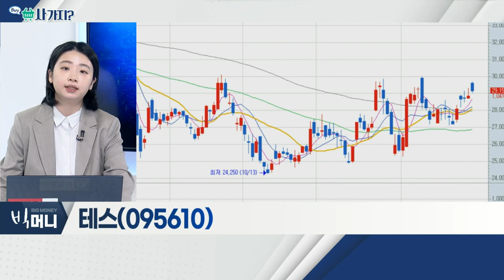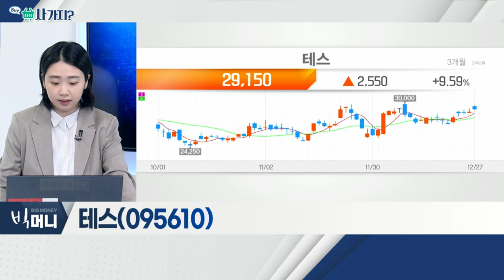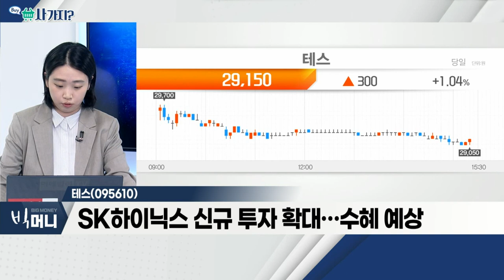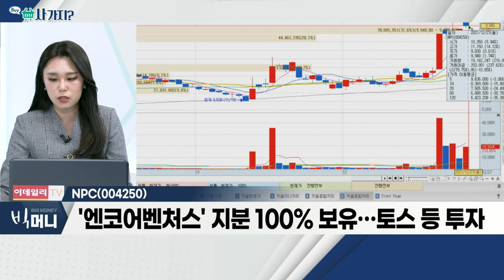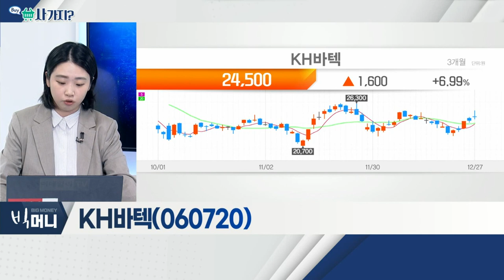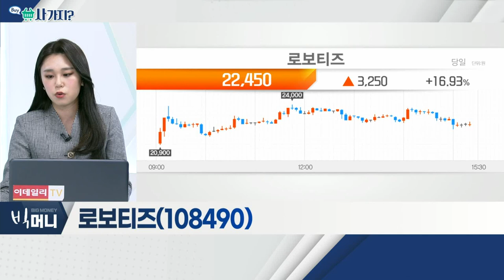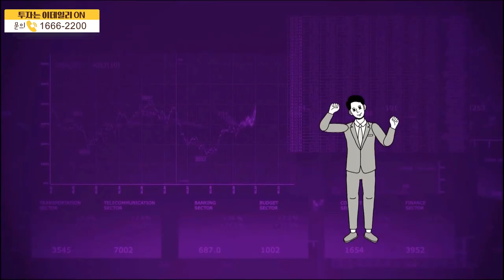테스, 삼성전기, NPC, 로보티즈_사가지 (20211227)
테스(095610)
- 삼성전자ㆍSK하이닉스, 큰 수주 증가
- SK하이닉스 신규 투자 확대… 수혜 예상
- 2021년 결산배당 주당 560원 결정

NPC(004250)
- 배터리 소재 수급 '비상'… 폐배터리 관련주 부각
- 플라스틱 물류 기자재 기업… 물류시장 확대에 수혜
- '엔코어벤처스' 지분 100% 보유… 토스 등 투자